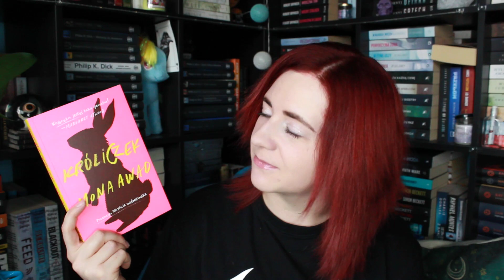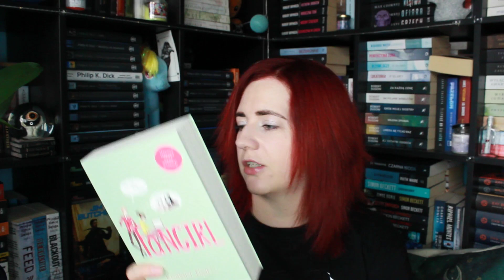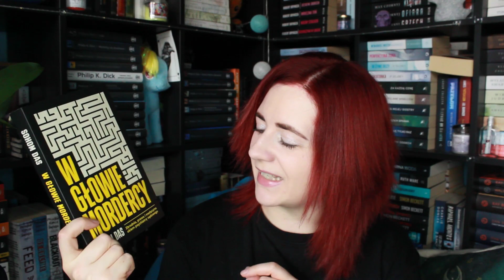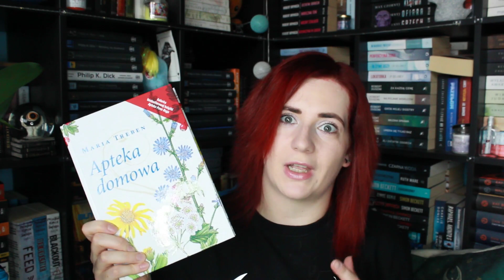KSIĄŻKOWY UNBOXING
Macie w planach którąś z tych książek? :)